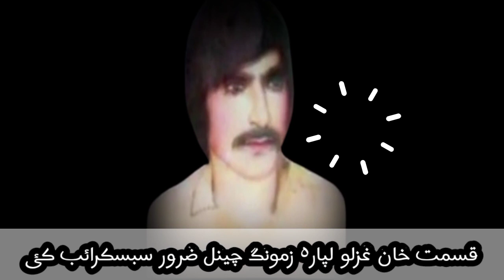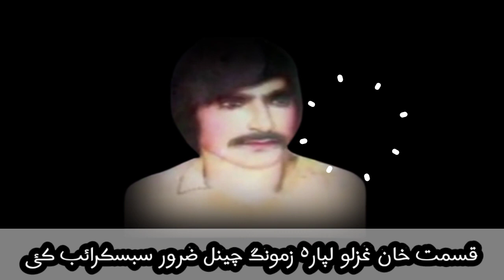qismat khan best song